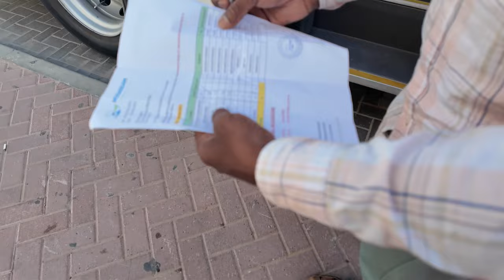Dubai to Musandam Trip |Musandam Tour Full Information |Cruise Fishing, Dolphin Watching,Banana Boat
dhow cruise,cruise
musandam dhow cruise
omani dhow cruise
musandam cruise tours
dhow cruise musandam
musandam dibba cruise
musandam dhow cruises
khasab cruise
mussandam
oman dhow cruises
cruises
dibba dhow cruise
cruise ship
khasab dhow cruise
mussandam oman trip
mussandam road trip
sea cruise tour
traditional dhow cruise tour
dhow cruise tour
best cruise tour
dubai to mussandam
dhow cruise dibba
dhow cruise dubai
mussandam trip details

Musandum Dhow Cruise
Musandam Fishing
Musandam Boating
Khasab beach view
Musandam Sightseeing
Musandam Tour Plan
Snorkeling
Musanadam Travel guide
Dubai to Musandam road trip
telegraph island
Musandam Sightseeing
Khasab Hotel
fishing
sea turtle
Oman Road trip
Telegraphic island
Oman tourist visa
Oman on arrival visa
Oman exit
Khasab is a port city on northern Oman’s Musandam Peninsula. Khasab Fort has crenellated stone turrets, model wooden boats, and a museum with handicrafts and archaeological finds. From Khasab Harbor, wooden boats cruise the Strait of Hormuz, offering rugged coastal views and dolphin sightings, Snorkeling, and fishing. South, past mountain villages and green valleys, Jabal Hareem peak is known for its marine fossils
This is the perfect spot if you are craving to escape from artificial city life and admire the jaw-dropping natural scenery.

Travel requirements from Dubai (UAE) to Oman by road

Get Exit papers from Ras Al Khaima Border. Charges AED 35 per head
Oman tourist visa (obtained online or at the border, subject to nationality).AED 50 per head
Passport should be valid at least 3 months
Car registration (mulkiya), car insurance in Oman-orange card.
NOC certificate for the rental car or if you are driving a borrowed car.